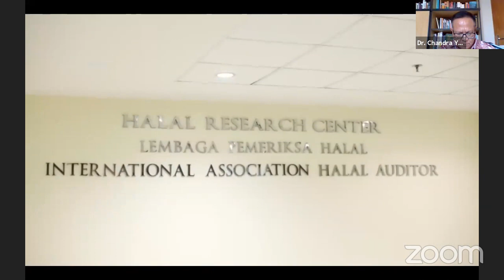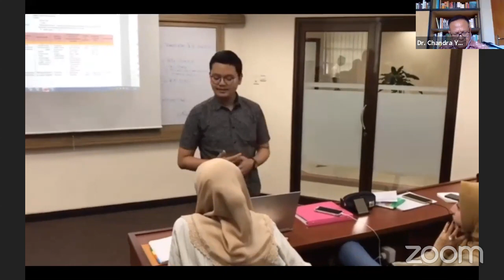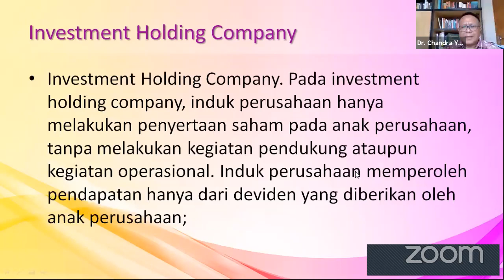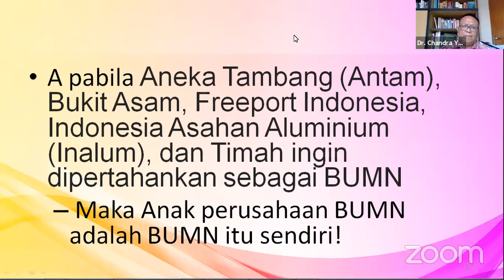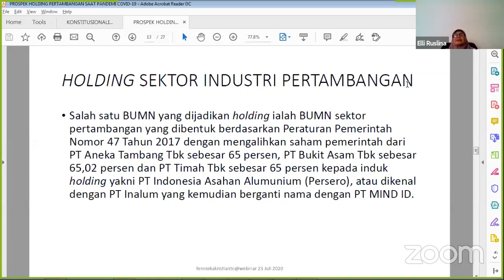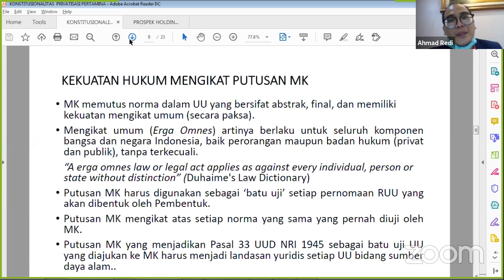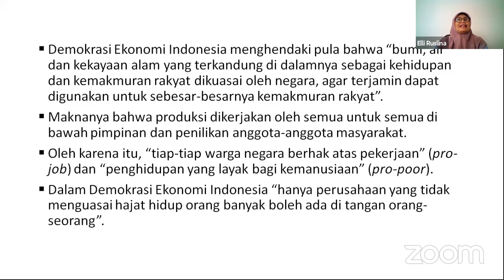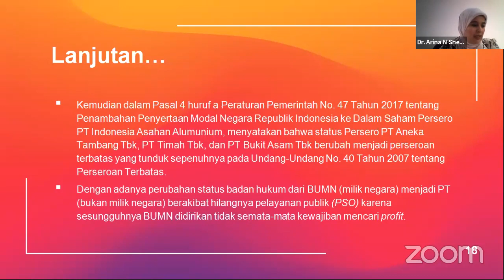Webinar Prospek Holding Pertambangan bagi Indonesia